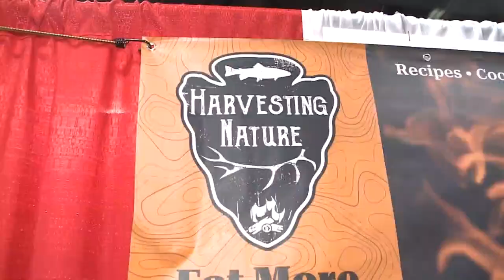International Sportsmen’s Expo opens to outdoor enthusiasts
If you are thinking about getting out and enjoying the Colorado outdoors in 2023, you should check out this year’s International Sportsmen’s Expo at the Colorado Convention Center. The show is up and running, and they say it is better than ever.